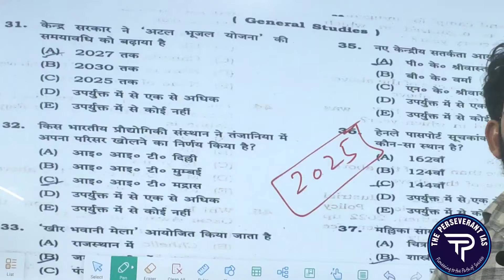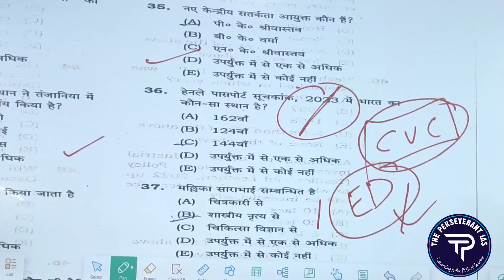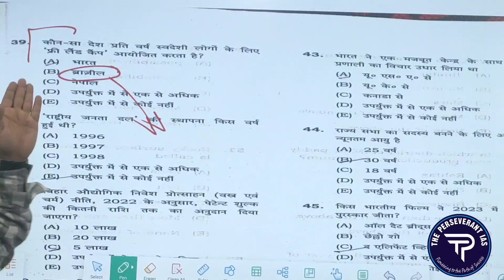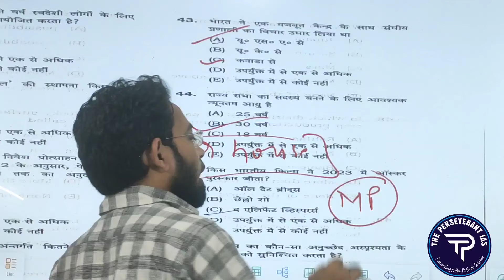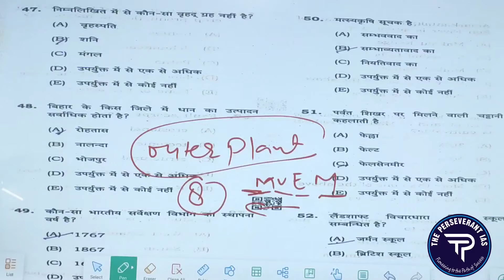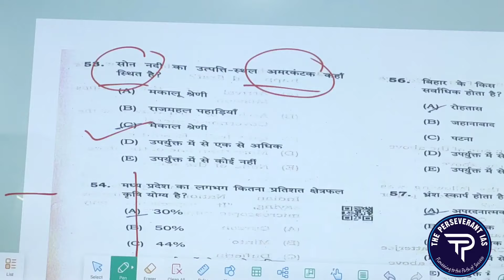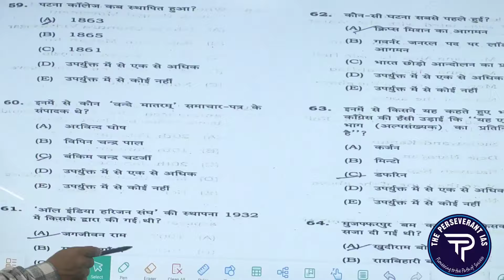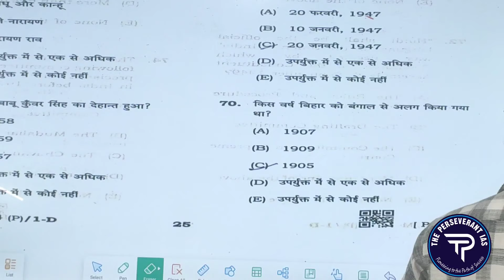BPSC TRE 3.0 Paper Analysis 2024 | TRE 3.0 SST Question Paper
BPSC Paper Analysis 2024 | BPSC TRE 3.0 Paper Analysis 2024 | BPSC TRE 3.0 SST Question Paper | BPSC TRE 3.0 Paper Analysis 2024 | BPSC

TRE 3.0 General Science Question Paper| BPSC Teacher Question,Paper 2024 | BPSC Today Question Paper 2024 | BPSC,TRE Today Question Paper | BPSC Today Paper Analysis,
15 Mach | BPSC Teacher Answer Key 2024 | BPSC Paper

Analysis 2024

bpscteacher

Welcome to Teachers @Theperseverantias  India's Leading Teaching Exams Preparation Channel. Prepare for CTET, EMRS, BPSC Teacher, Bihar STET, HTET, Bihar TET and Other State Teaching Exams & BPSC,BSSC Exams.

Today we are disscuss...

YOUTUBE LINK of old videos

And many more videos are available on our channel

Channel link:-